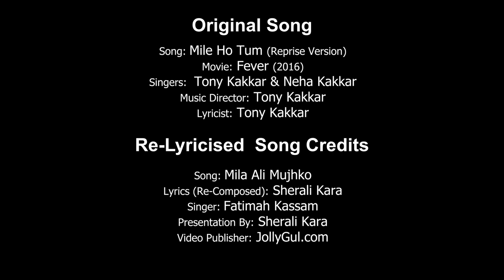"Mila Ali Mujhko" - Fatimah Kassam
Mila Ali Mujhko
I have attained Ali

Fatimah Kassam gives a wonderful presentation of "Mila Ali Mujhko" a beautiful melodious devotional Ismaili geet written by Sherali Kara.

The song's melody is based on "Mile Ho Tum" (Reprise Version) from the movie Fever (2016). The song was written and produced by Tony Kakkar and originally sung by Tony Kakkar and Neha Kakkar.

Fatimah Kassam lives in British Columbia - Canada, has studied genetics, microbiology, radiation therapy / oncology and medical sciences at 3 different universities in Canada and works in this field. She has an absolute passion for music and for performing. Fatimah was very generous with her time during the pandemic, helping keep the community upbeat with her cheerful online presence on various programs.

Devotional Song

With Lyrics & Translations

Original Song Inspiration:

Song: Mile Ho Tum (Reprise Version)

Movie: Fever (2016)

Singer: Tony Kakkar & Neha Kakkar

Music Director: Tony Kakkar

Lyricist: Tony Kakkar

Contrafactum “Re-Lyricized” Song Credits:

Lyrics (Re-composed): Sherali Kara

Singer: Fatimah Kassam

Presentation by: Sherali Kara